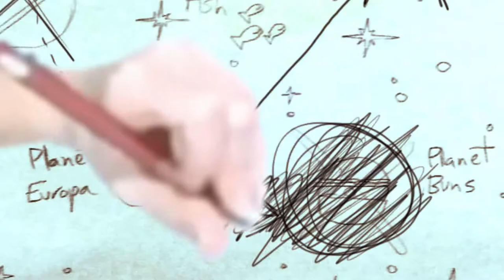Star Boat Episode #1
Star Boat, the New Space-Comedy from the White Art Collective and DynoStorm Media!

Captain Roman van Poochington the Second is a Space Captain who's trying to save the Galaxy from the forces of Evil with his friend Clyde Gingham and Raptor. They meets a girl called Skeletoria and together they unwrap the mystery of The Golden Burger on their zany Adventures in Space!